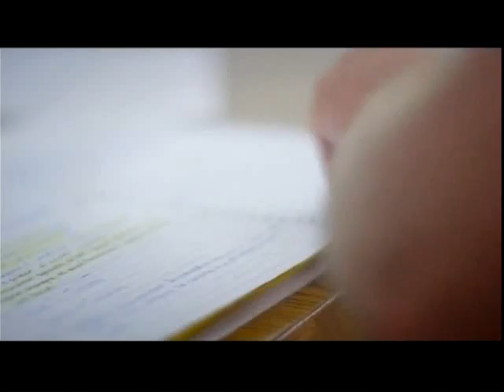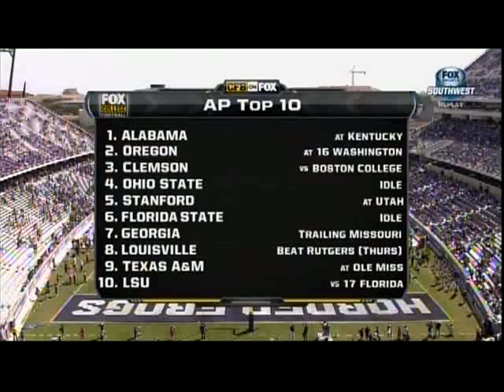TCU vs Kansas 2013